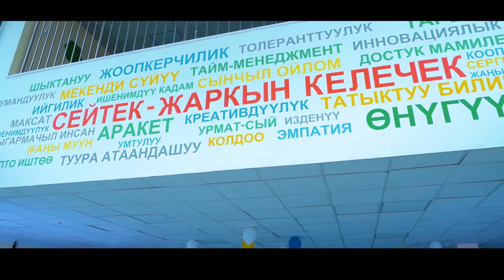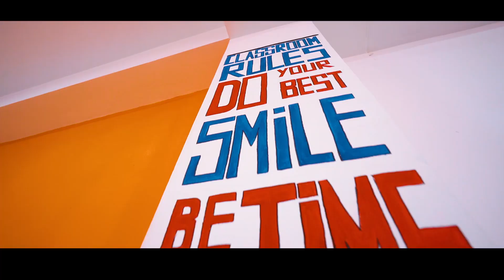Заманбап "Сейтек" мектеби 1-6-класстарга чейинки окуучуларды кабыл алууну баштады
Эл аралык "Сапат"  билим берүү мекемесине караштуу "Сейтек" мектеби. 1-6-класстарга чейинки  окуучуларды кабыл алат.
Сурап билүү номерлер:
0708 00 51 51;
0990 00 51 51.